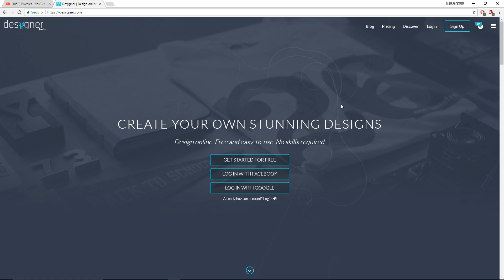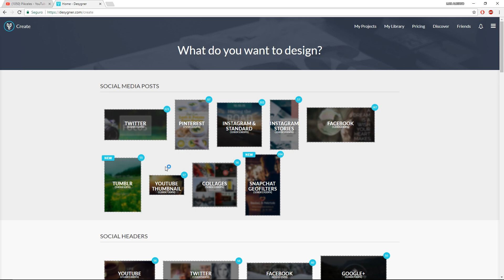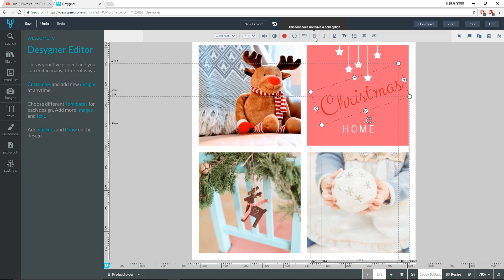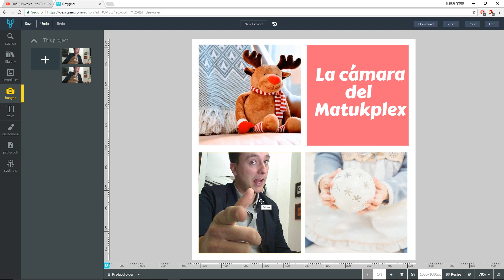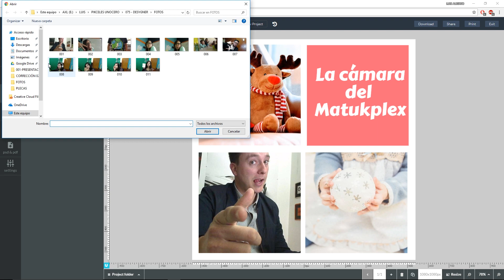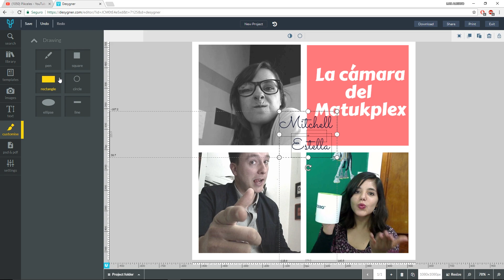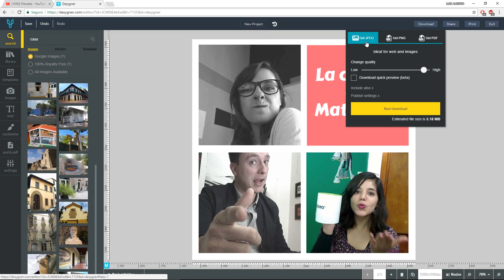Diseña para tus redes sociales fácil y gratis - Pikceles con